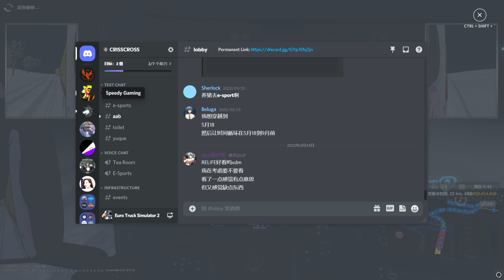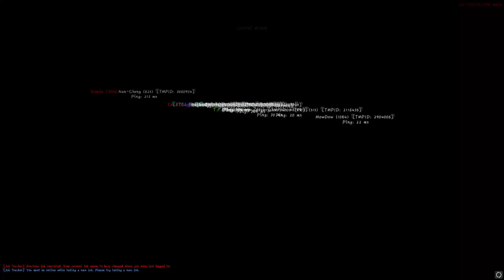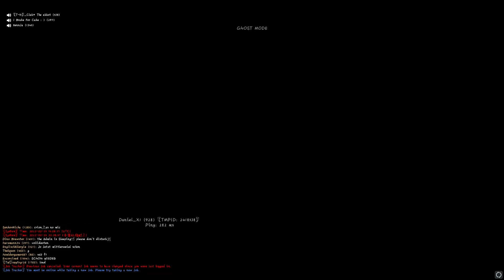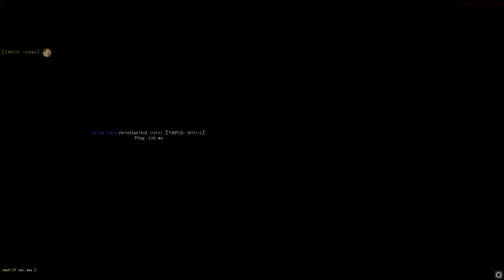Euro Truck Simulator 2 Multiplayer 2022 02 25 22 07 35 1